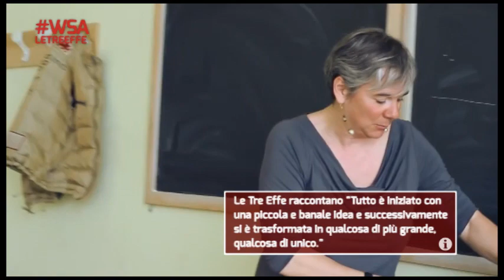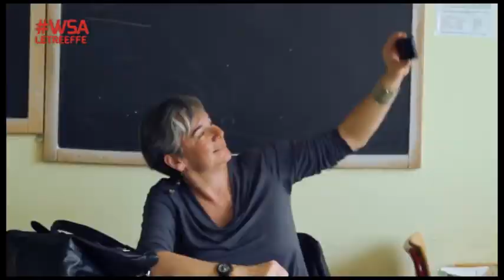Nominations 2014 - LeTreEffe (le reazioni della gente)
Certo certo, sul web siamo tutti bravi... ma come se la cavano i candidati con le reazioni della gente?